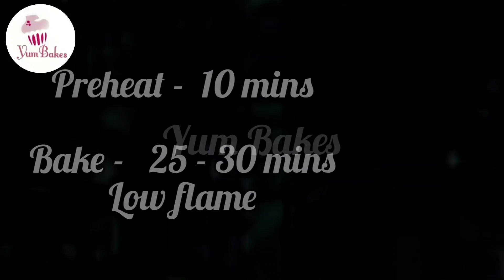1/2 kg chocolate sponge cake recipe without oven |How to make chocolate cake |Yum Bakes